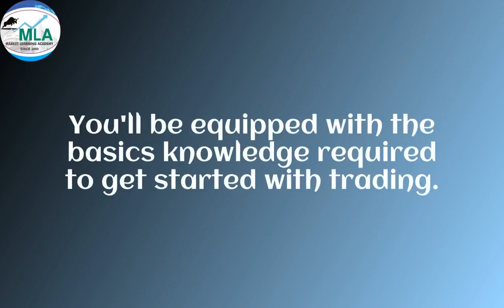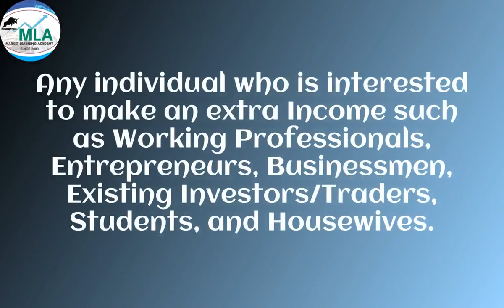Free Stock Market Seminar at CBD Belapur Navi Mumbai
Free Stock Market Seminar at CBD Belapur

By Kunal Pathe ( Sub-Broker, Technical Analyst & Chief Mentor of MLA)
Market Learning Academy

Register Now for the Free Seminar on Stock Market Investments & Trading.

Takeaways :
1. Stock Market Investments & Trading
2. Technical Analysis & Charts
3. Indicators & Trading Strategies
4. Investments & General Financial Planning
5. Golden Rules of Investments
6. Live Review of the Stock you Pick

We have made these complex things Simple for you!!!

What you achieve or be able to do after attending the session?
1. You'll be equipped with the basics knowledge required to get started with trading.
2. Clear all your doubts regarding Investments & Trading from the experts carrying 20+ years of experience.
3. Be able to Choose and Take your decisions on your own with the help of our simplified techniques.

Any individual who is interested to make an extra Income such as Working Professionals, Entrepreneurs, Businessmen, Existing Investors/Traders, Students, and Housewives.

Where is it Happening?

Office No 202, 2 nd Floor, Bhoomi Mall, Next to D-MART, CBD Belapur, Navi Mumbai -400614.

MLA– is registered in the name of “Market Learning Academy”.– Is Your Ladder to Financial Success. MLA is committed to produce Stock Market Analysis, Equity Analyst/Research Analyst and professionals & Trader for the financial sector.

Grab your slots before they're filled up! Hurry Up!